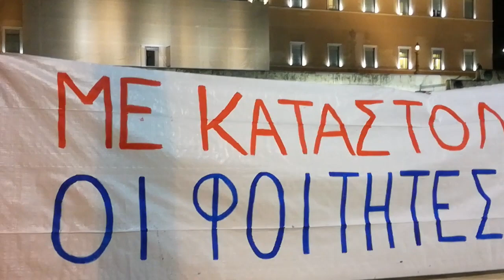ΠΑΝΟ ΤΗΣ ΚΝΕ ΣΤΟ ΣΥΝΤΑΓΜΑ